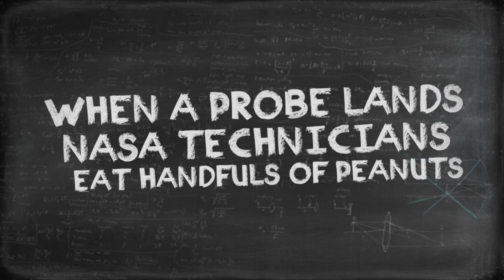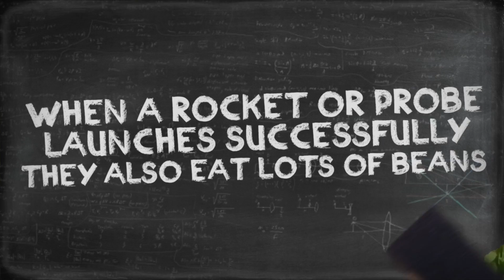5 Weird Scientific Traditions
Despite being proponents of logic and reason, scientists, researchers and other professional academics are a surprisingly superstitious lot with a multitude of confusing and often bizarre traditions.

Coming up:
NORAD tracks Santa

When a probe lands, NASA technicians eat handfuls of peanuts

When a rocket or probe launches successfully NASA also eat lots of beans

Cosmonauts pee all over the bus that takes them to the launch pad

Scientists at the Amundsen–Scott South Pole Research Station watch The Thing